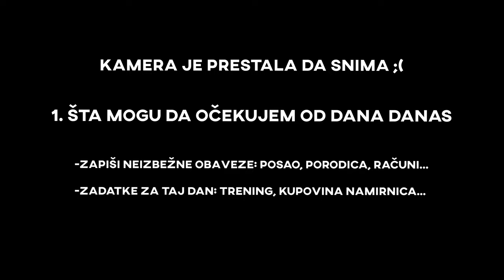Unapredi svoj trening: Top 5 saveta za efikasno vežbanje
Otkrijte ključeve efikasnog vežbanja u našem najnovijem YouTube videu! Pridružite nam se dok istražujemo Top 5 saveta koji će transformisati vaš trening režim. Od postavljanja realističnih ciljeva, preko kreiranja balansiranog plana vežbanja, do značaja praćenja napretka, ishrane i odmora – pokrivamo sve što vam je potrebno da maksimizirate efikasnost vaših treninga. Bez obzira da li ste početnik ili iskusni vežbač, ovi saveti su dizajnirani da vam pomognu da postignete najbolje rezultate. Pogledajte video i unapredite svoj trening danas